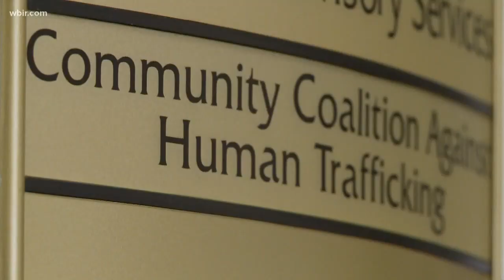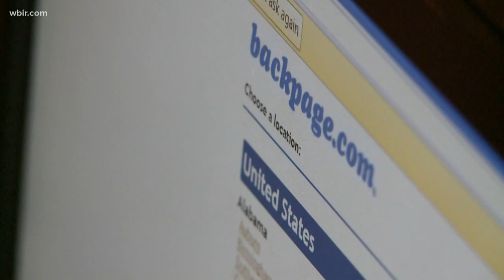How to spot, report human trafficking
Look carefully, watch body language, don't hesitate to report something, but also don't intervene.